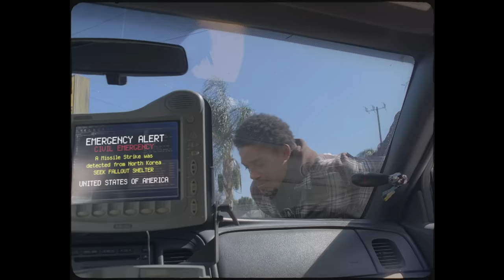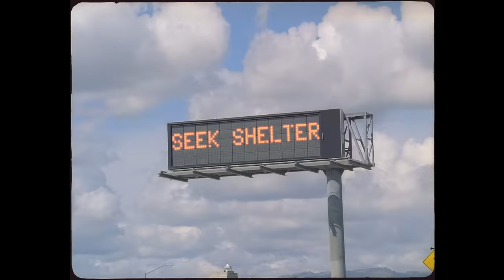Sam Fender - Hypersonic Missiles (Official Video)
Video directed by Vincent Haycock

Lyrics

Dutch kids huff balloons in the parking lot
The Golden Arches illuminate the business park
I eat myself to death, feed the corporate machine
I watch the movies, recite every line and scene
God bless America and all of its allies
I'm not the first to live with wool over my eyes

I am so blissfully unaware of everything
Kids in Gaza are bombed and I'm just out of it
The tensions of the world are rising higher
We're probably due another war with all this ire
I'm not smart enough to change a thing
I have no answers, only questions, don't you ask a thing

All the silver tongued suits and cartoons that rule my world
Are saying it's a high time for hypersonic missiles
And when the bombs drop, darling
Can you say that you've lived your life?
Oh, this is a high time for hypersonic missiles

Cities lie like tumours all across the world
A cancer eating mankind hidden in our blindside
They say I'm a nihilist 'cause I can't see
Any decent rhyme or reason for the life of you and me
But I believe in what I'm feeling, and I'm firing for you
This world is gonna end, but till then
I'll give you everything I've got

Oh, oh (C'mon)

When the bombs drop, darling

They all do the same, only their names change, honey
You can join their club if you're born in to money
It's a high time for hypersonic missiles
And, oh, this is a high time for hypersonic missiles